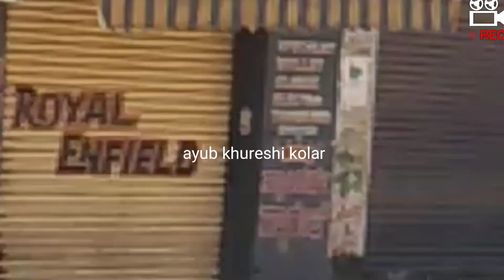KOLAR SUNDAY 3rd LOCK DOWN July 19, 2020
Kolar full city lock down auto reksha t hotel nastha hotels and others so OK but CMC tomato market open